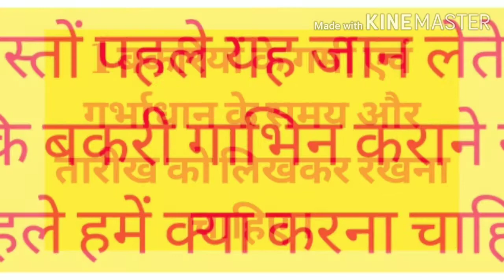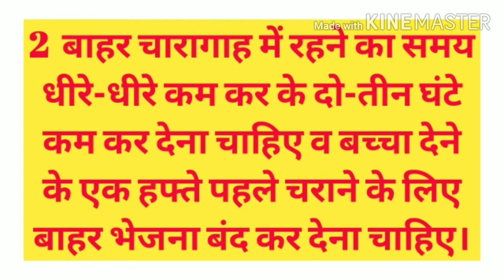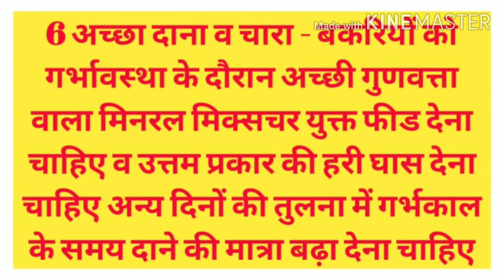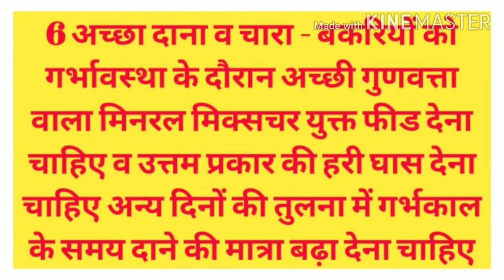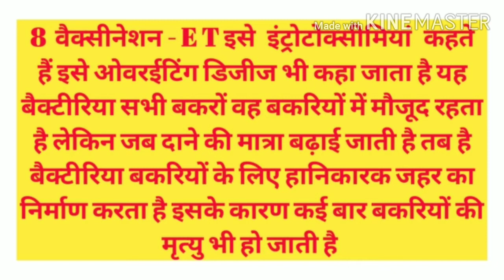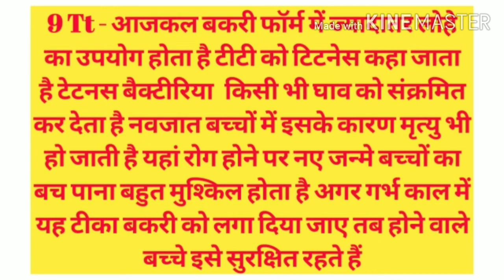बकरी पालन | गाभन बकरियों की देखभाल | care of pregnant goat | goatfarming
गाभन बकरियों की देखभाल

उत्तम स्वास्थ्य को बनाए रखने के लिए गर्भवती बकरी की बहुत सारी आवश्यकताएं होती है अगर आप गर्भावस्था के दौरान अपनी बकरी की अच्छी देखभाल करना चाहते हैं तो आज का वीडियो आप ही के लिए है